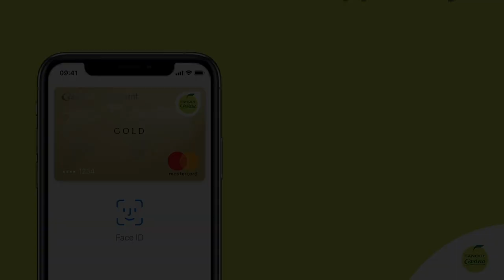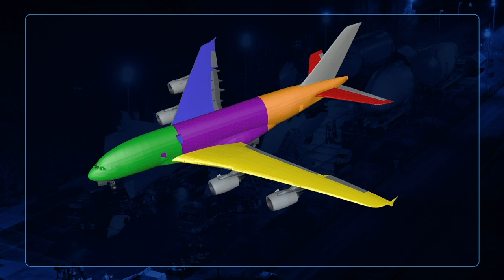Seguier Showreel 2021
Bande démo 2021 Motion Design d'Emmanuel Seguier.